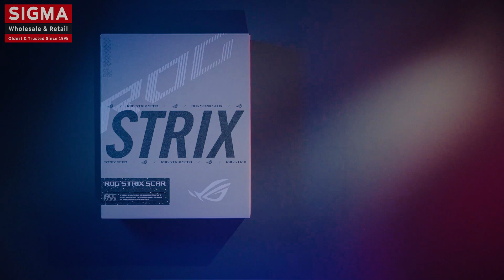Asus - ROG Strix SCAR 16 (2023) GamingLaptop | Official Unboxing Video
Powered by an up to 13th Gen Intel® Core™ i9-13980HX Processor and up to NVIDIA® GeForce RTX™ 4090 Laptop GPU, 2023 ROG Strix SCAR 16 delivers the best performance and easily handles even the most demanding games!

ASUS EXCLUSIVE STORE
Phoenix Palassio Mall | Lalbagh | Patrakar Puram